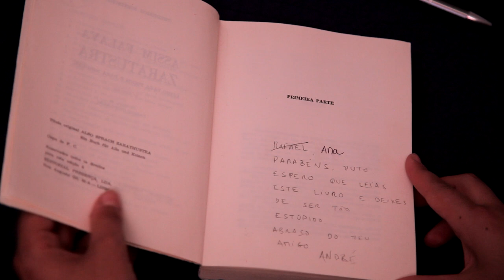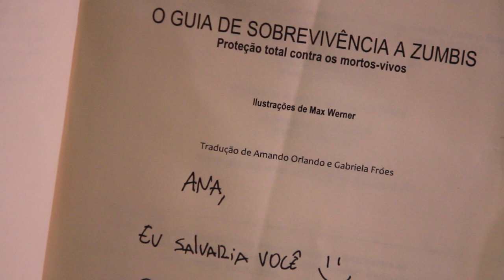Dedicated to you - Short Movie (2013)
"TE DEDICO" produced by Restart.

CAST:

Ana Martins
Geert Sillevis
Luis Soares
Melissa Martins

CREW:

Director: Fernanda Lago
Screenplay: Fernanda Lago
Assistant Director: André Silva
Producer: Janine Lages and Vera Santos
Director of Photography: Patrick Silva
Editor: João Castelo Lopes
Sound Designer: André Pinheiro and Miguel Nunes
Art Director: Inês Achando
Assistant Art Director: Pedro Cerdeira and Sofia Nunes
Camera: Fábio Santos and Nani Espinha
Camera Assistant: Mariana Quaresma
Voice Over: Raphael Pereira
Voice Over Recording: Cristiano Franco